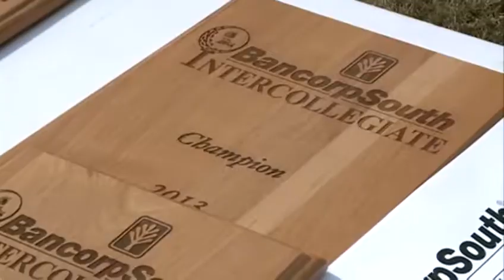Bancorp South Intercollegiate final round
MSU laps field en route to tournament title at Bancorp South Intercollegiate